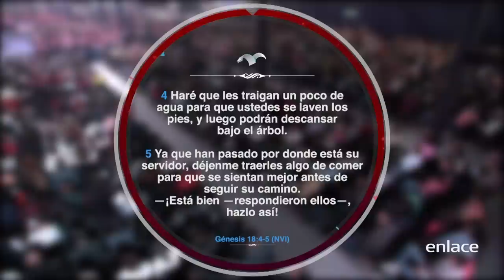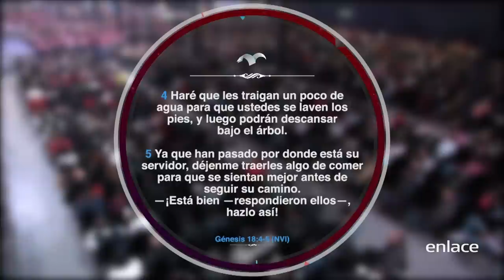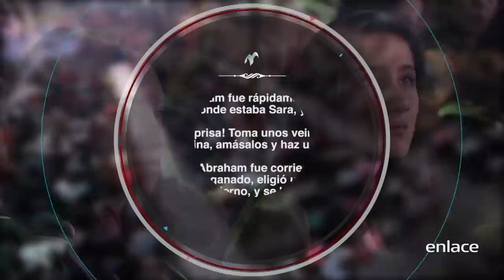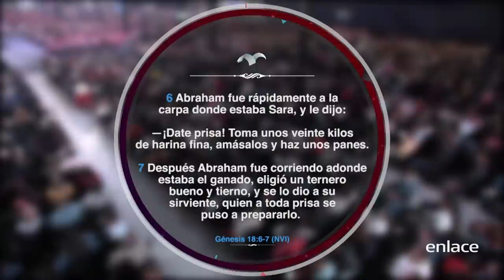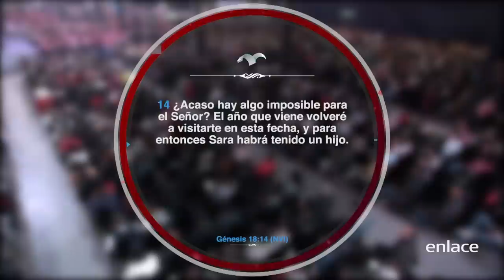El Espíritu Santo y el servicio a Dios - Palabra y Milagros - Enlace TV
El Apóstol Eduardo Cañas enseña que el siervo que sirve a Dios atrae la gloria de Dios, tu servicio a Dios debe ser porque te nace del corazón. Abraham sirvió con prontitud, abundancia y con excelencia.